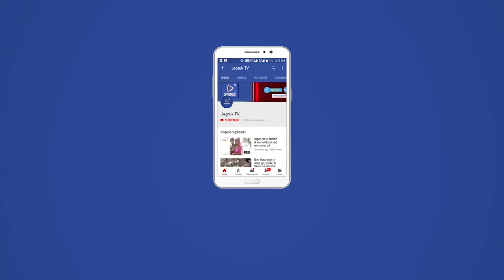सीएम अशोक गहलोत ने दिये संकेत, मंत्रिमंडल में फिर हो सकता फेरबदल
राजस्थान में एक बार फिर गहलोत मंत्रिमंडल में फेरबदल हो सकता है. सीएम गहलोत ने पीसीसी की बैठक में इस बात के संकेत दिये हैं. हाल ही में हुये गहलोत मंत्रिमंडल के विस्तार में सरकार को समर्थन देने वाले निर्दलीय विधायकों को जगह नहीं मिल पाई थी. लिहाजा उनमें नाराजगी है. उनकी इस नाराजगी को दूर करने और मंत्रिमंडल में एडजस्ट करने के लिये एक बार फिर से मंत्रिमंडल में फेरबदल संभावित है. हाल ही में हुये गहलोत मंत्रिमंडल के विस्तार में बसपा से कांग्रेस में आये 6 विधायकों में से भी केवल राजेन्द्र गुढ़ा को ही जगह मिल पाई है. सूत्रों के अनुसार मंगलवार को राजस्थान कांग्रेस प्रभारी अजय माकन की उपस्थिति में हुई पीसीसी की बैठक में सीएम गहलोत ने इस बात के संकेत दिये हैं. बैठक में सीएम गहलोत ने गत वर्ष आये सियासी संकट को याद करते हुये कहा बताया कि जिन लोगों ने संकट के समय सरकार का साथ दिया उनकी नाराजगी दूर की जायेगी. गहलोत ने कहा कि हाईकमान का इशारा हुआ तो जल्द ही 6-8 महीने में मंत्रिमंडल में फेरबदल किया जा सकता है.मंत्रियों को नसीहत, सही रूप से काम करें महंगाई के खिलाफ आगामी 12 दिसंबर को कांग्रेस की ओर से दिल्ली में आयोजित की जाने वाली रैली की तैयारियों को लेकर हुई पीसीसी की इस बैठक में सीएम गहलोत ने मंत्रियों को नसीहत भी दी. उन्होंने कहा कि मंत्री सही रूप से काम करें. अगर मंत्रियों की रिपोर्ट खराब हुई तो आलाकमान उनके खिलाफ भी एक्शन ले सकता है.

अभी पार्टी में अंदरुनी खींचतान जारी है सूत्रों का कहना है कि गहलोत के इन संकेतों के बाद राजस्थान कांग्रेस की अंदरुनी सियासत एक बार फिर से गरमा गई है. माना जा रहा है कि मंत्रिमंडल विस्तार के बाद भी अभी पार्टी में सबकुछ ठीक नहीं हो पाया है. सचिन पायलट गुट और अशोक गहलोत गुट में अंदरखाने सियासी खींचतान जारी है. सीएम गहलोत मौका मिलते ही संकट में साथ देने वाले निर्दलीय विधायकों को सरकार में एडजस्ट करेंगे.
पायलट गुट के पांच विधायक बनाने गये थे मंत्री उल्लेखनीय है कि लंबी सियासी खींचतान के बाद पिछले दिनों हुये गहलोत मंत्रिमंडल के विस्तार में 12 नये मंत्री बनाये गये थे. वहीं तीन राज्यमंत्रियों को प्रमोट कर कैबिनेट मंत्री बनाया गया था. इस विस्तार में पायलट गुट के पांच विधायकों को मंत्रिमंडल में जगह दी गई थी. इनमें से तीन को कैबिनेट और दो को राज्यमंत्री बनाया गया था.